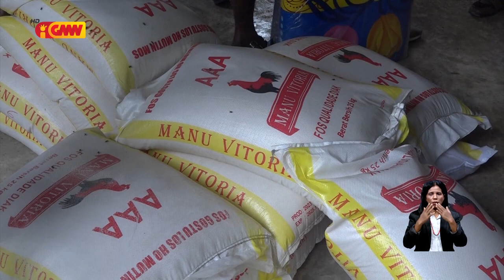Vítima inundasaun iha Oecusse hetan ona apoia nesesidade bazika husi Prezidénsia Repúblika